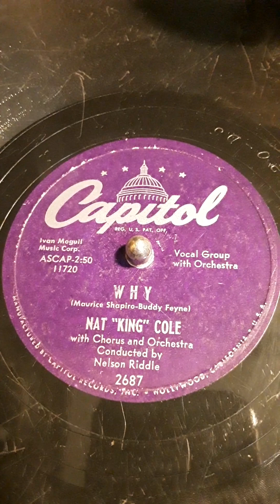Why (Maurice Shapiro-Buddy Feyne) Nat "King" Cole with Chorus and Orchestra.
Conducted by Nelson Riddle. Capitol label record # 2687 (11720) Date 1953